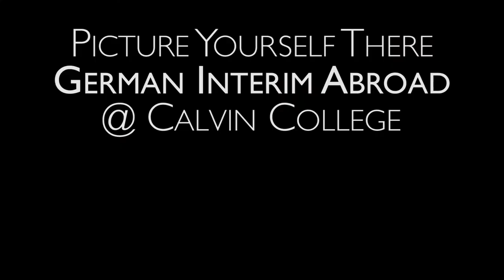GIA in 30 Seconds | GIA Highlights | Calvin College | (042114GIAFinal 30 J)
Every year a group of students from Calvin College travel to Germany on the German Interim Abroad (GIA). Enjoy this 30 second promo for this amazing program.